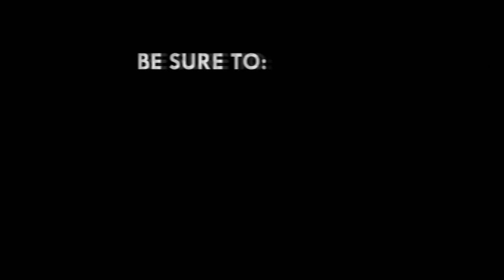MUSIGA to hold concert in honour of Paapa Yankson